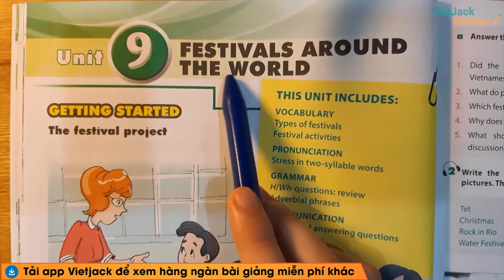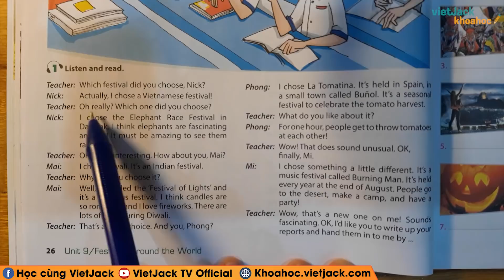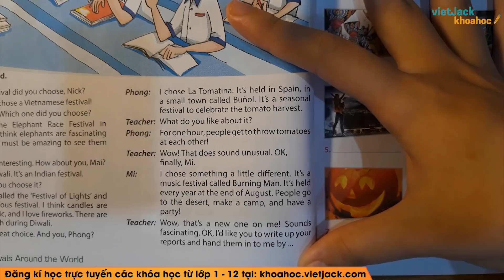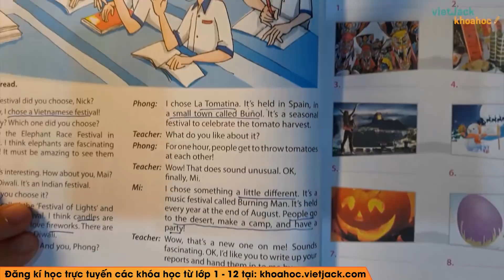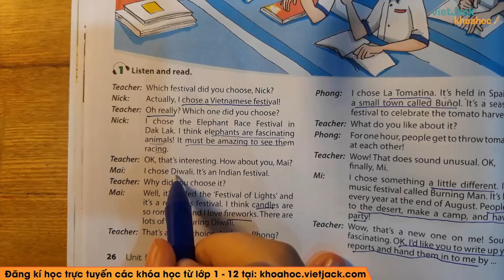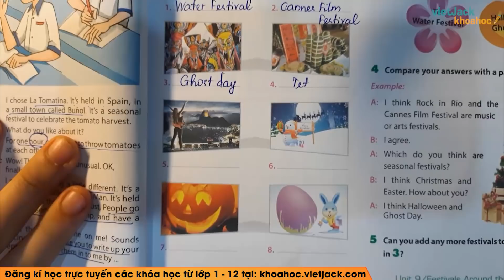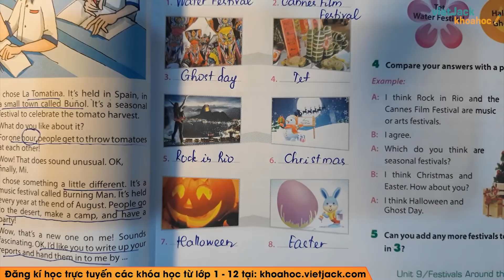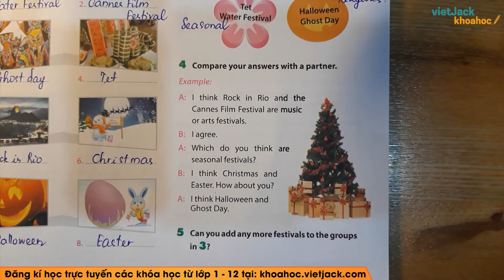Tiếng Anh 7 - Unit 9 Festivals around the world - Getting started - Cô Nguyễn Minh Hiền (HAY NHẤT)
Xem bài giải Tiếng Anh 7 Unit 1: Getting started - trang 8, 9 - (sách mới) Global Success - Kết nối tri thức
Tiếng Anh 7 - Unit 9 Festivals around the world - Getting started

Unit 9 Festivals around the world - Getting started là bài học cần thiết trong chương trình học Tiếng Anh 7. Trong video bài học này, cô sẽ  hướng dẫn các em nắm chắc kiến thức bài học. Bên cạnh đó cô sẽ giải chi tiết các một số ví dụ minh họa. Các em chú ý theo dõi bài học cùng cô nhé!